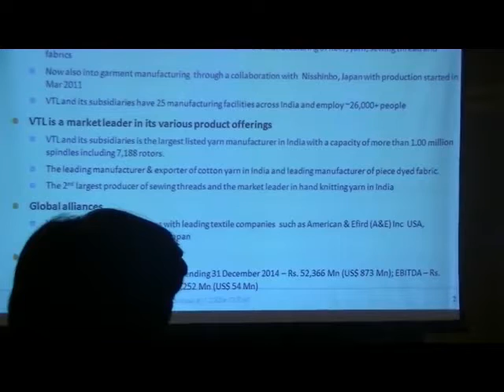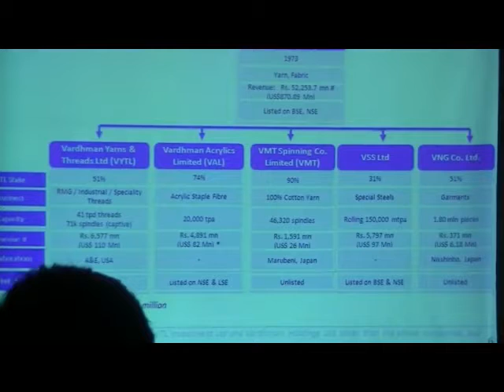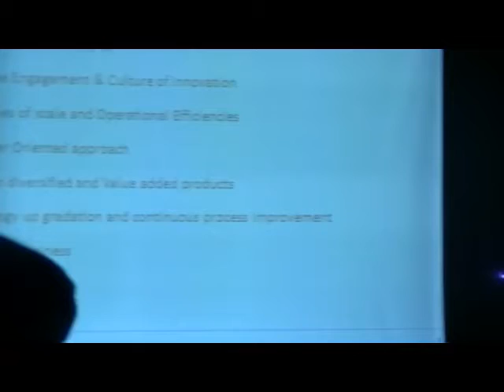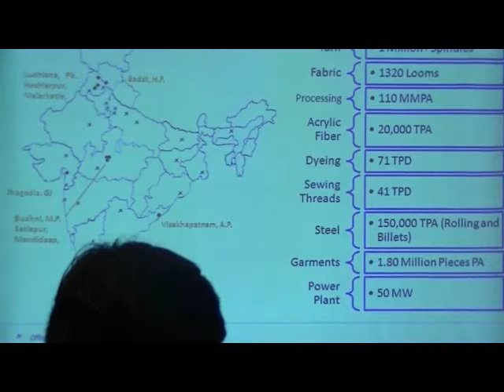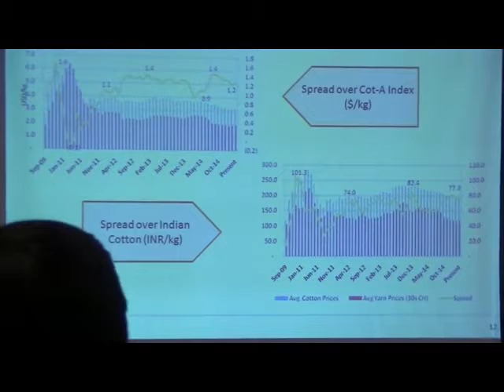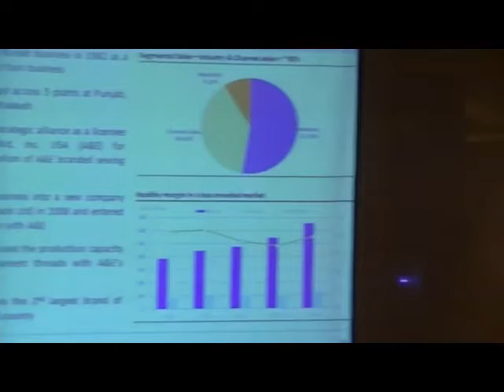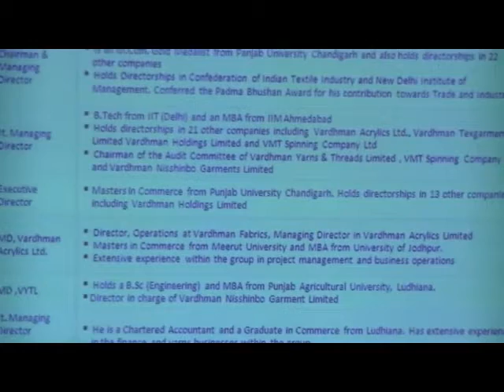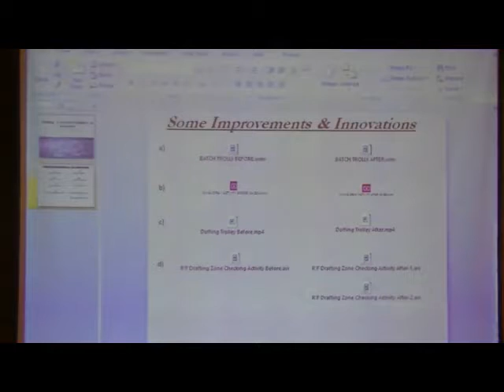Vardhman Textiles Ltd Analystmeet 23-03-2015 15.30